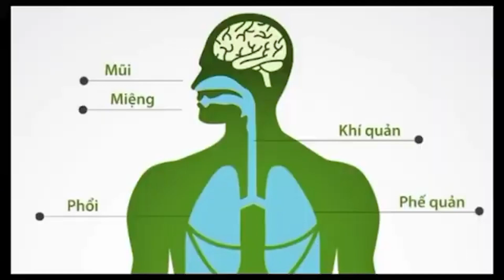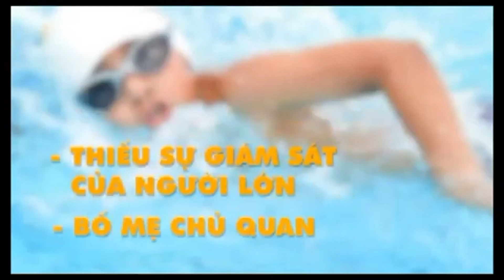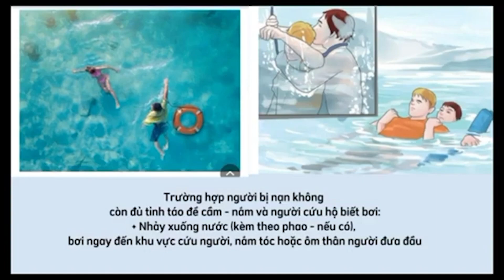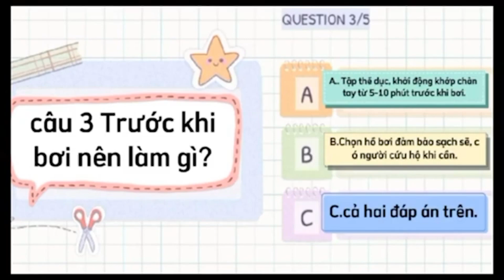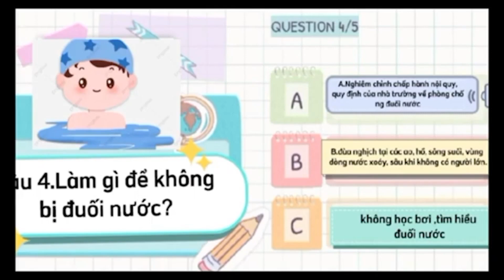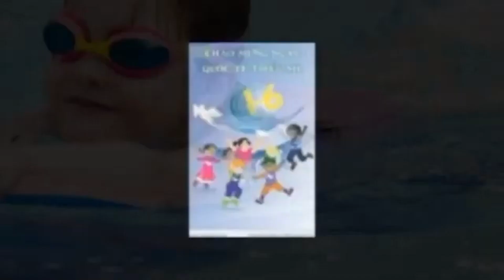Trường THCS Kỳ Sơn, Tân Kỳ